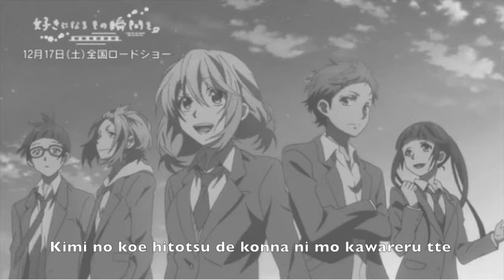Daikirai na Hazu Datta (djml Remake Mix)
*The arrangements in this song are of my own doing.

I'll be honest. This is an amazing youth romance film. Its best trait is the music. So to kickstart season two, I present my arrangement of Daikirai na Hazu Datta from the movie, Suki ni Naru Sono Shunkan wo!

Daikirai na Hazu Datta - leading single in Anison 2
Originally by HoneyWorks
Arrangement by djml
from the anime film "Suki ni Naru Sono Shunkan wo. / The Moment You Fall In Love"